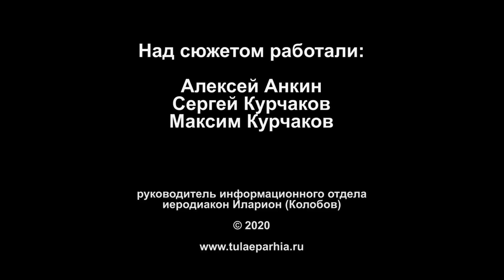Воспоминания Михаила Придонова(ветерана ВОВ)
Ветеран Великой Отечественной войны Михаил Придонович Придонов, несмотря на свои 98 лет, ясно помнит пережитые им сражения и ужасы пройденных им фашистских концлагерей – поминутно и каждый день…
Службу в армии Михаил Придонов начинал с Финской войны и Бессарабской военной кампании, получив сначала звание младшего сержанта, а в мае, перед самым началом Великой Отечественной, младшего лейтенанта, пройдя обучение на ускоренных курсах в Одессе.
Затем было окружение и попытки с боями прорваться к своим. Опоздали всего на один день… Двигаясь в сторону деревни, в которой предположительно дислоцировались Советские войска, нарвались на фашистов, уже захвативших этот населенный пункт.
Это был последний раз, когда изнуренным холодом и голодом бойцам Красной Армии повезло выйти победителями в неравной схватке. Следующее столкновение с немцами завершилось пленением и четырьмя годами концлагерей.
За неоднократные попытки побегов из лагеря для пленных Михаил Придонов, был переведен в концлагерь Гросс-Розен.
Из Гросс-Розена Михаила Придонова перевели в Маутхаузен. Тот самый концлагерь, где был зверски замучен генерал-лейтенант Карбышев.
За день до освобождения концлагеря войсками союзников, начальник лагеря решил, что тратить продукты на больного Придонова – пустое и внес его в список к сожжению в крематории.
Говорят, что в окопах не бывает атеистов. Крестившийся в возрасте 90 лет Михаил Придонов согласен с этим мнением, потому что верит – во многом его оберегали молитвы матери и собственная вера – тот стержень, который помог пережить сражения и ужасы фашистских концлагерей.
Сегодня Церковь и общество сходятся во мнении о важности патриотического воспитания. Без помощи ветеранской гвардии этого не сделать, поэтому Михаил Придонович Придонов, - русский ветеран, прошедший три войны и два концлагеря, - готовится к грядущим юбилеям и продолжает на примере своей жизни воспитывать новое поколение россиян, любящих Бога и Отечество, дорожащих историческим наследием, и по-хорошему гордящихся тем, что они дети России.